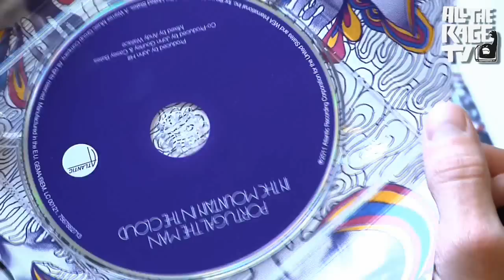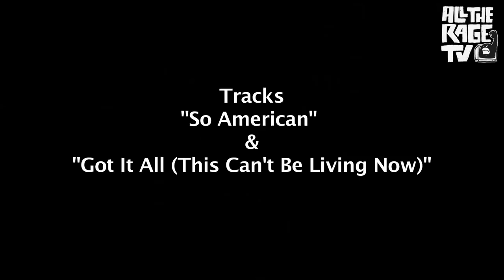John Gourley (Portugal. The Man) Talks About His Art On ALL THE RAGE TV